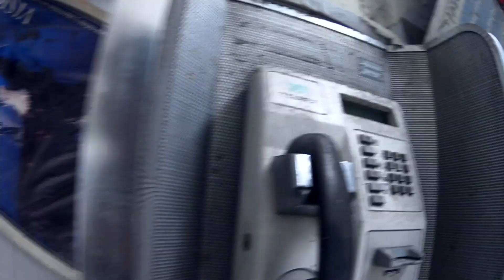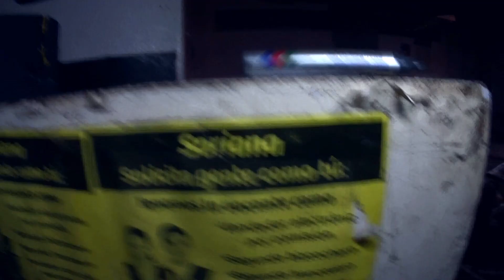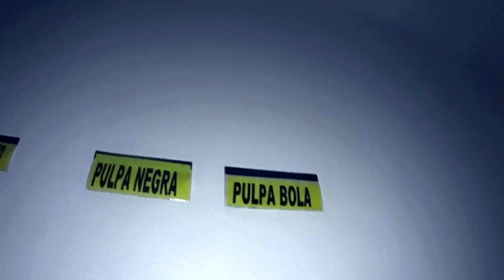Así Quedó El Soriana De Tasqueña a 3 Años del Temblor del 2017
Nos metimos a explorar el Soriana que se cayó con el sismo del 2017,  no vas a creer lo que encontramos.

::::::::Toda la INFO del Video ☟::::::::

SPOT: Soriana Tasqueña